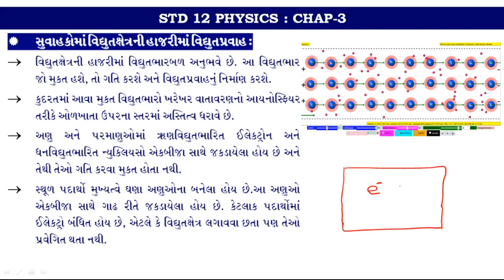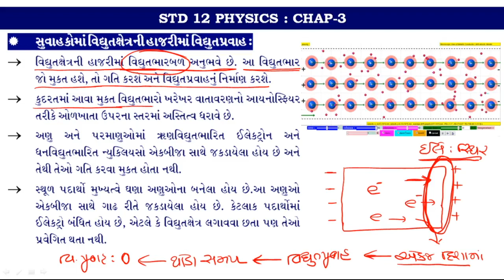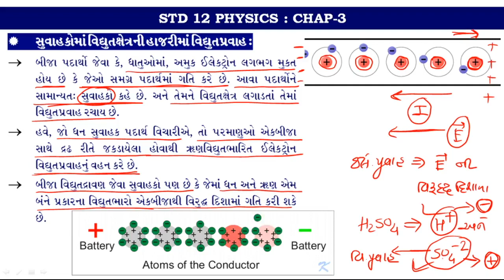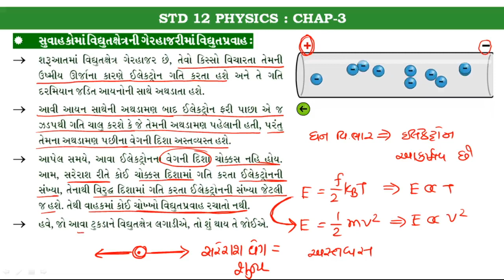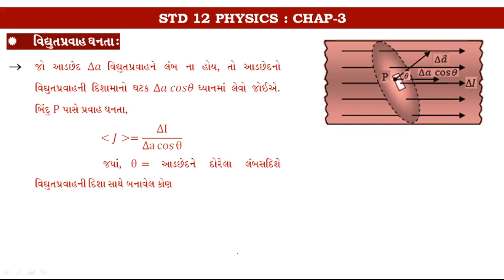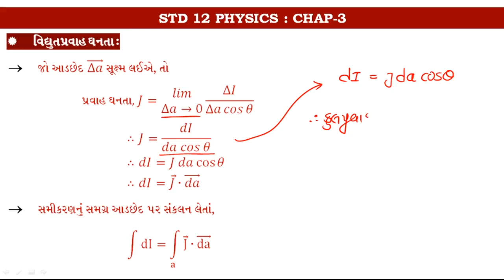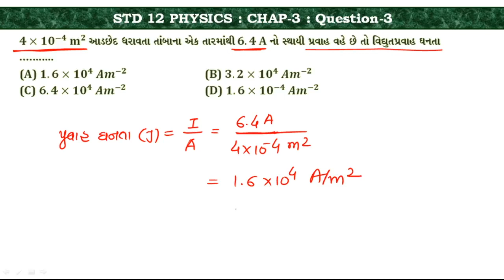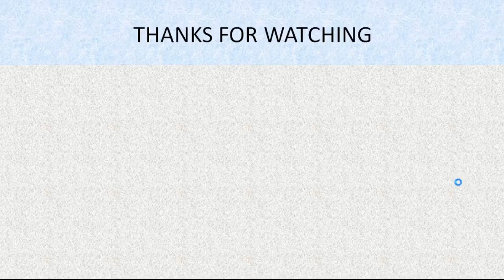Current Electricity Lec-2 ll Physics Cha-3 ll NEET & JEE Main ll In Gujarati ll By Hasmukh Kalsariya